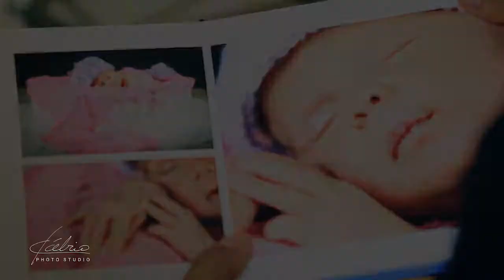Newborn Studio Fábio Gomes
Um pouco do trabalho que realizo como fotografo de Newborn, ensaio da Julia de 11 dias, trabalho eu Fabio e minha esposa que e minha assistente e fisioterapeuta.